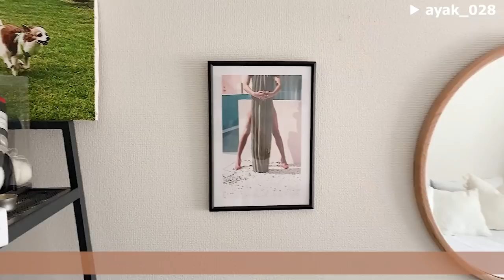【ルームツアー】1k7畳 空間を上手く使った収納術◎リラックスできるお部屋作り｜プロジェクター・都内一人暮らし｜Room tour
1k7.6畳の一人暮らしのお部屋紹介🏠

隙間を上手く使った収納でお部屋を広々と活用されています✨
素敵なインテリアばかりなので是非ご覧下さい☺

●職業：事務
●年齢：37歳
●場所：東京都
●間取り：1k7.6畳

◆お部屋作りで意識しているとこ◆
海外のお部屋みたいに、
ごちゃっとした生活感はあるけどオシャレなお部屋作り✨

◆お家作りで苦労したところややってよかったところ◆
夜は間接照明でゆっくり過ごせる様にこだわりました☺
丸テーブルとベッドをソファ代わりにして
プロジェクターを見るのが気に入ってます！

◆苦労したところややってよかったところ◆
窓際に柱があって、家具の配置に悩みました💦
窓際にデスクを持ってきて、
ベッド側のシェルフで区切りをつけたら、
ワークスペースぽくなり気に入ってます🥰

【目次】
00:00　オープニング
00:15　お部屋の概要
00:35　すっきりとした玄関✨
01:21　ナチュラルでいい香りのするトイレ
02:03　シンプルな収納の洗濯機と洗面所
02:39　コンパクトですっきりとしたキッチン
04:07　シンプルな仏具がお部屋になじむラック
05:33　ラウンドテーブルとIKEAのデスク
06:40　ソファ兼収納のベッド🛏
08:02　高さを生かしたクローゼット収納◎
08:29　最後に...

🕯当アカウントでは

皆さんの参考になる素敵なお部屋をご紹介しています＊

今後もルームツアー動画やルーティンなど様々な企画を投稿していく予定です！

21時公開 ... 月・水・金
20時公開 ... 土・日・祝　を予定しています◎